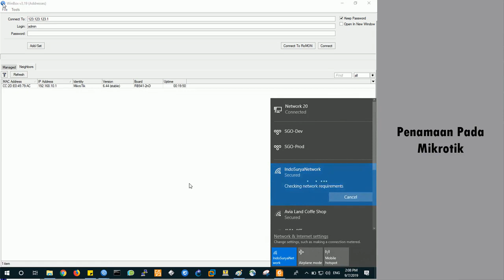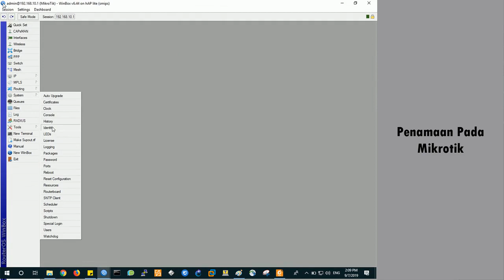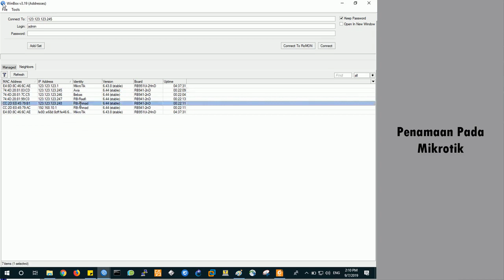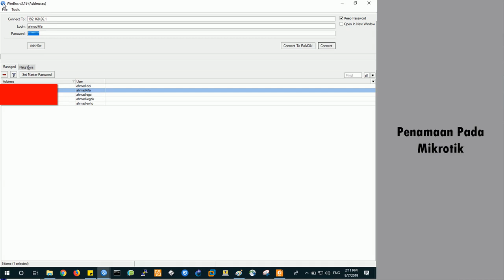Konfigurasi System Identity Mikrotik Bag 4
"Tutorial Cara Setting Router MikroTik Menggunakan CLI (Command Line Interface)",
  "Mikrotik Basic Command Line Step by Step_Part-01",
  "How to show all configuration with 1 command on Mikrotik router",
  "How to configure Mikrotik Router OS Basic Command line step by step Configuration",
  "Tutorial - Perintah Dasar Mikrotik (Command Line)",
  "Basic Configuration with MikroTik CLI",
  "RouterOS CLI features everyone should know",
  "Basic Configure Mikrotik using Command Line(CLI)_Part 01",
  "How to add user Disable,Enable,Remove and Password in Mikrotik New Terminal",
  "📗MikroTik MTCNA - Navigating the CLI",
  "First Mikrotik Setup for access internet Via CLI(Command Line Interface)",
  "MikroTik Hotspot Tutorial - setup via Command Line",
  "Cara Mudah Memahami Command Line di RouterOS Mikrotik",
"Mikrotik basic configs with CLI(SSH/TERMINAL)",
"MikroTik Command Line Interface Basic Diary4",
  "MIKROTIK DASAR: INSTALASI DAN KONFIGURASI via WINBOX DAN CLI (TERMINAL)",
  "command line interface in Mikrotik",
  "Mikrotik Configure Internet Access By Command Line",
  "Setup MikroTik Hotspot via Terminal",
  "How to command line Add IP address on Mikrotik Router."